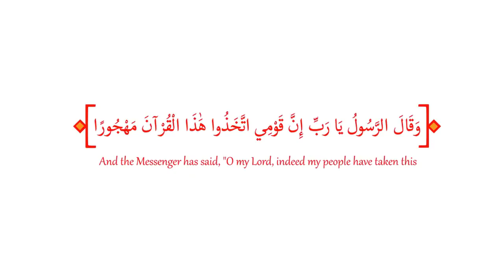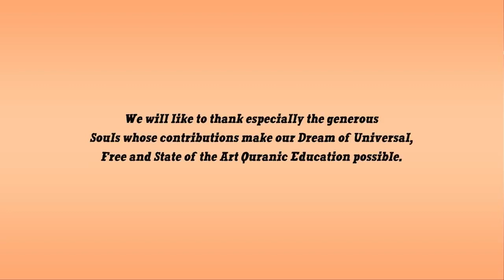Qur'an Se Talluq Na Torein • Dr Nouman Ali Khan Urdu • RAMADAN KAREEM • 2023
Credits: Dr Nouman Ali Khan | Bayyinah Tv

Topic: Qur'an Se Talluq Na Torein • Dr Nouman Ali Khan Urdu • RAMADAN KAREEM • 2023